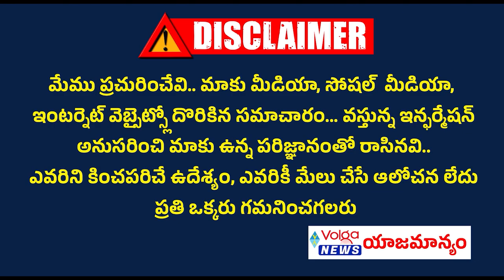మేడిగడ్డ బ్యారేజ్ కుంగిపోవడం పై రేవంత్ సర్కార్ విజిలెన్స్ విచారణ | Vigilance Inquiry On Medigadda